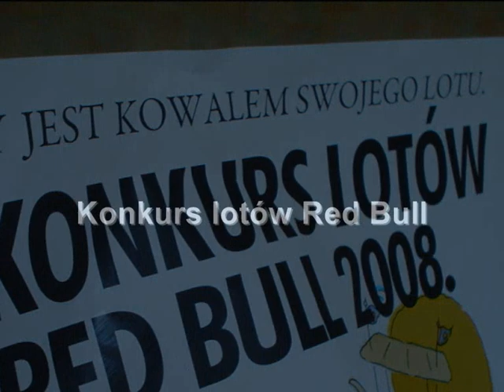Konkurs Lotów Red Bull Poznań Malta 2008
Konkurs lotów Red Bulla na poznańskiej Malcie. Wideorelacja.
KOVAL.COM.PL